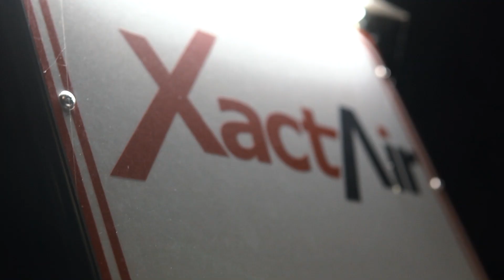BabyTron x Driveway Baby - Double Trouble (Prod By Enrgy Beats)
Shot By Flick Em Films x Money Hungry Visuals